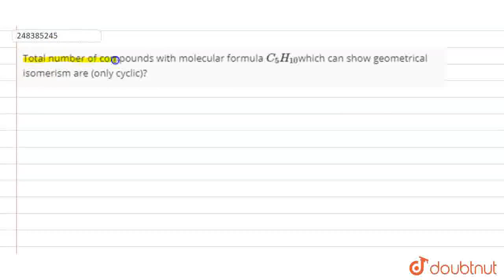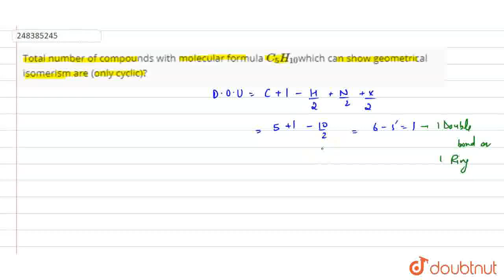Total number of compounds with molecular formula C_(5) H_(10)which can show geometrical isomeris...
Total number of compounds with molecular formula C_(5) H_(10)which can show geometrical isomerism are (only cyclic)?
Class: 12
Subject: CHEMISTRY
Chapter: ISOMERISM
Board:IIT JEE

👉 Have Any Query? Ask Us.